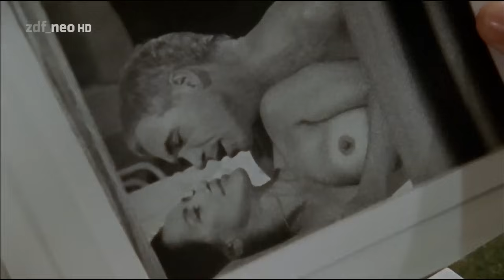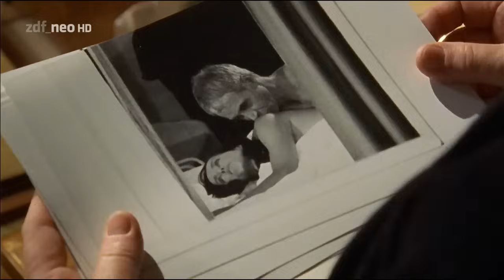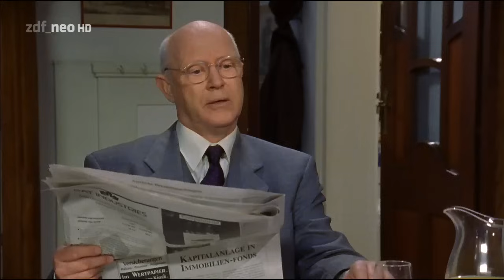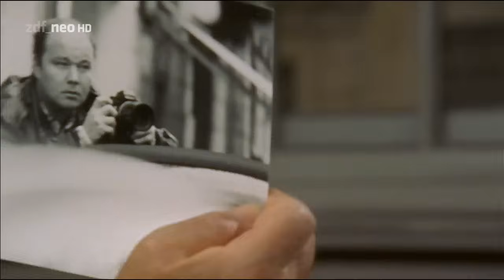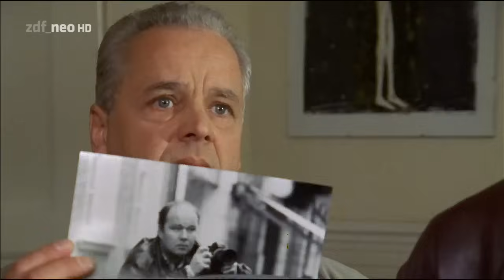Der Alte 235 - Rivalen (HD) [Krimi-Serie] 1998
„Sie ist erwürgt worden“, lautet der Befund des Polizeiarztes. Die getötete Thekla Warnow liegt in Zimmer 212 auf dem Hotelbett. Die Leiche ist bekleidet. Hauptkommissar Kress spricht dem Ehemann der Ermordeten, Dr. Warnow, und ihrem Vater, Friedrich Wallberg, sein Beileid aus. Beide Herren sind ins Hotel gekommen und verstehen ebenso wenig wie Kress die Situation, in der man die Tote aufgefunden hat. Denn das Zimmer ist nicht von ihr reserviert worden, sondern auf den Namen eines gewissen Bob Lindon. Über ihn erfährt die Polizei, dass er Journalist ist. Als Rechtsanwalt Dr. Warnow und sein Schwiegervater Friedrich Wallberg verneinen, den verschwundenen Bob Lindon zu kennen, hält der Hauptkommissar dies jedoch für eine Lüge. Im Verlauf der weiteren polizeilichen Ermittlungen wird sich herausstellen, dass Leo Kress recht behalten soll.